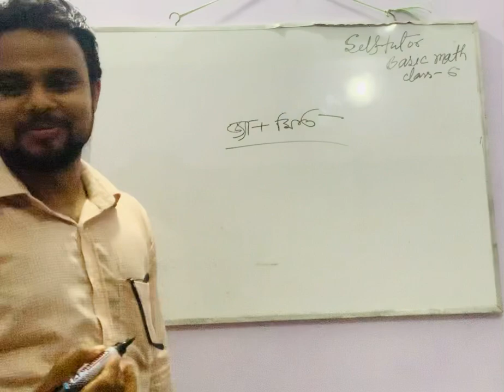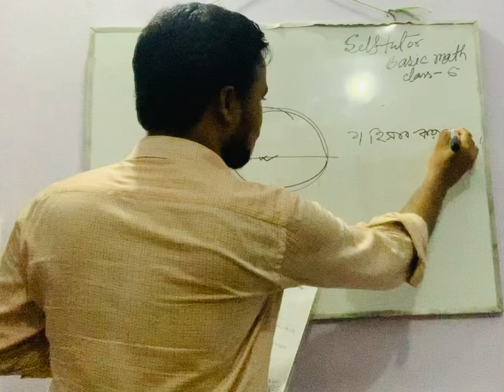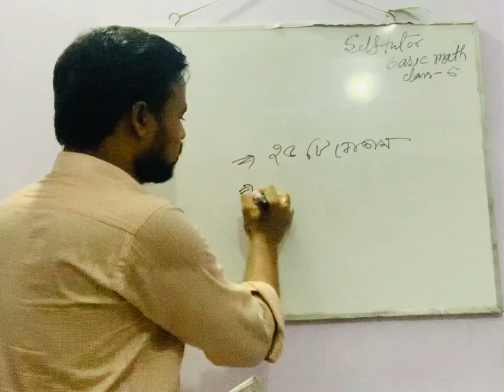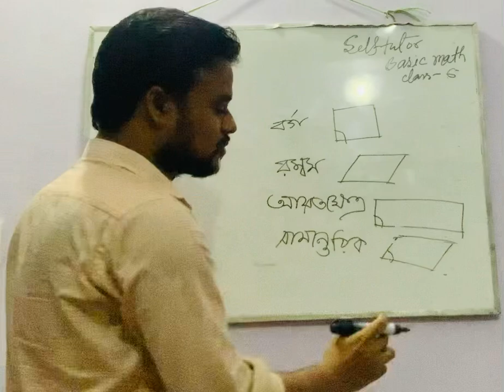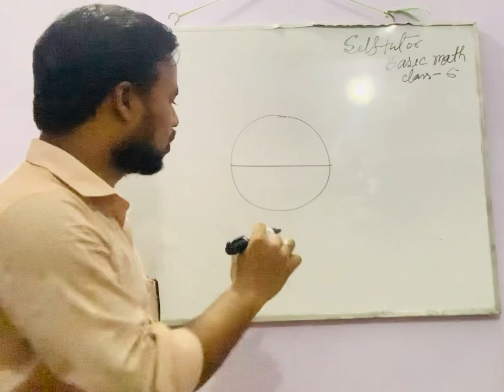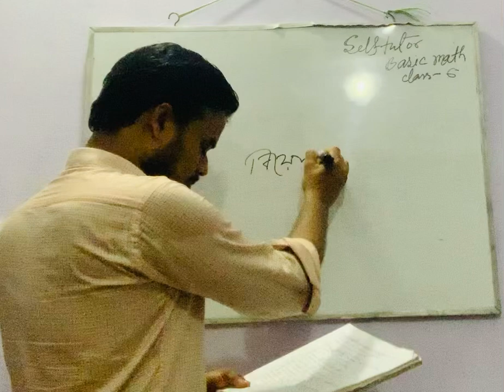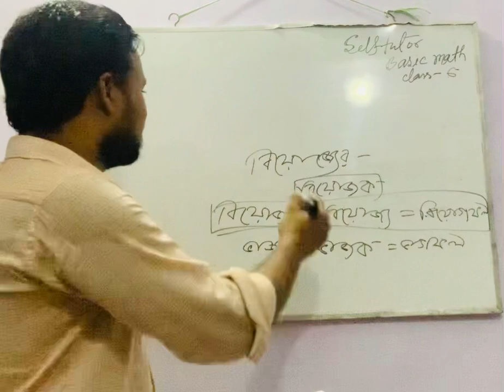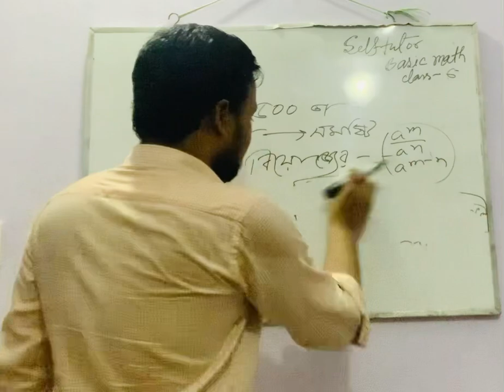বিসিএসসহ বিভিন্ন চাকরি পরীক্ষার জন্য জ্যামিতির কিছু গুরুত্বূপূর্ণ তথ্য।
সেল্ফ টিউটর
বেসিক ম্যাথ ক্লাস-৭